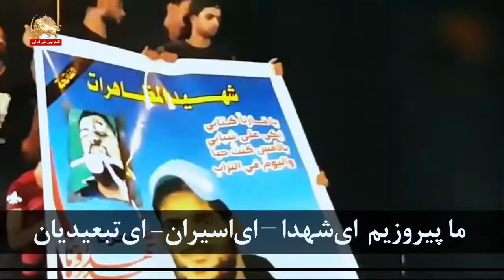نگاهی به قیام مردم باغیرت عراق – قیام ایران